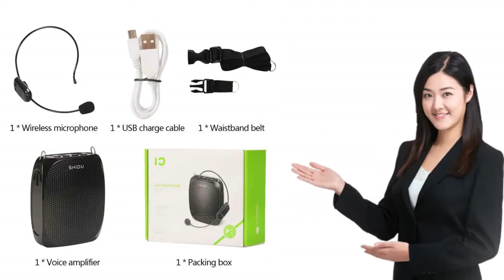SHIDU S615 10W Portable Wireless Voice Amplifier for Teacher UHF Microphone Ultra Mini Audio Speaker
Specifications:
1. Output Power: 10W
2. Charging Voltage: DC 5V, 500Ma
3. Lithium Battery: 3.7V/1800Mah
4. Working Time:With 50% Volume
    6~10 Hours (Musical Mode),
    8~12 Hours (Mic Mode)
5. Charging Time: 3-5 Hours
6. Product Size: 106*86*42mm
7. Unit Weight: 170g
8. Working Temperature: -10℃~45℃
9. Frequency Response: 90Hz~18Khz
10. Sound Coverage: 400㎡
11. Wireless Distance:30-35M
Main featuers:

1. SHIDU Patented Appearance;
2. Stylish, Ergonomic And Comfortable Design;
3. High Power Double Magnetic Trumpet --- More Clear And Penetrating;
4. 5W Power Output, Sound Coverage Up To 400㎡;
5. Adopt Shidu Acoustic Amplification Electroacoustic System;
6. Equipped With Shidu Special Acoustic Microphone --- Hi Fi Original Sound Amplification;
7. Super Mp3 Audio Encoding Technology --- Support Tf Card & U Flash Disk;
8. Headset  Wireless Mic With Built-In 380Mah Lithume Battery;

Standard Package:
1 * Main Machine
1 * Waistband
1 * SHIDU  Wireless  Microphone
1 * USB Charging Cable
1 * User Manual